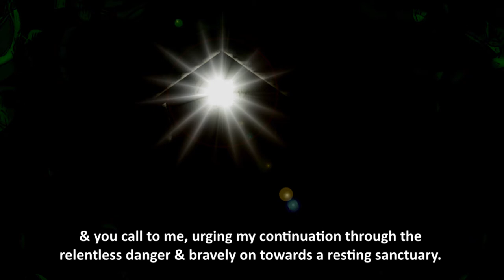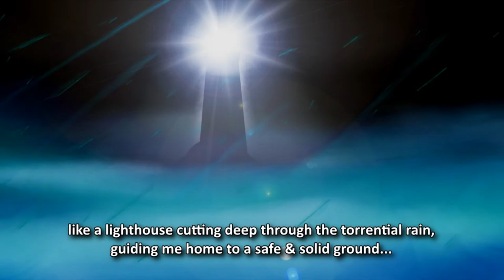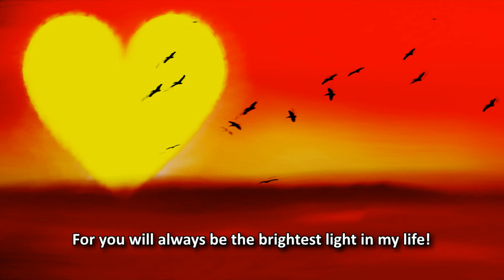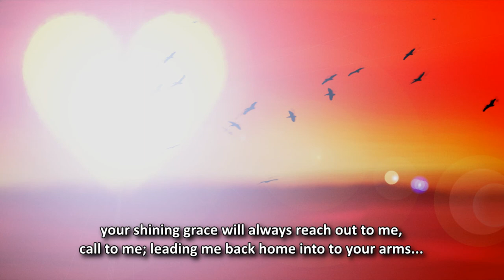The Light (a love poem by Westley Nash)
Love can light even the darkest heart...
My name is Westley Nash & Spoken Word Poetry has become my greatest interest & passion. I like to create atmosphere & feeling in every single piece I make. Poetry, philosophy & thoughts can be positive, inspiring & motivational or deep, dark & moody (a bit like me) but all are intended to create open thought & feeling; for I truly believe it is only through doing this that we can ever hope to understand each other. I'm always on the search for other Spoken Word Artists like myself to be able to expand my experience.

(all my videos are created, edited & uploaded by myself)

The Spark of Creation: Facebook Group for content creators